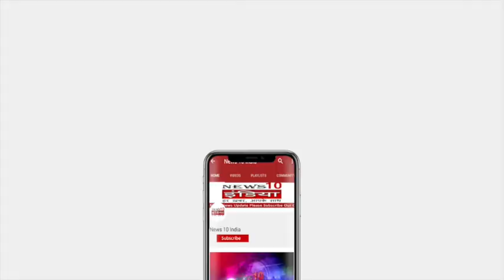नोएडा बार में बिल विवाद में एक व्यक्ति की मौत !